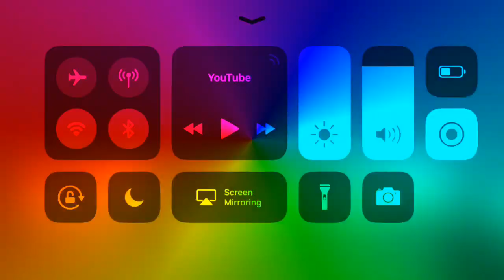My MegaPhoto Videos Intro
Pjbgkfejwgurdiyuggfreghcrjfxh xfuvcig dvdcie dnvehcj!;37: